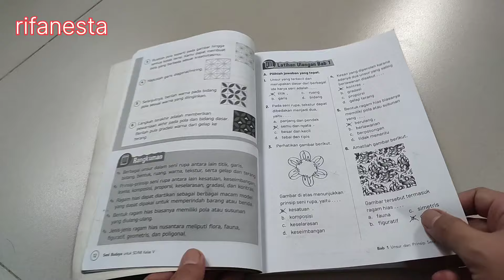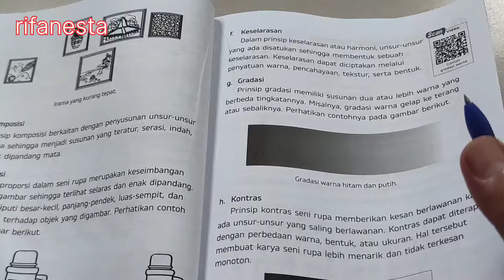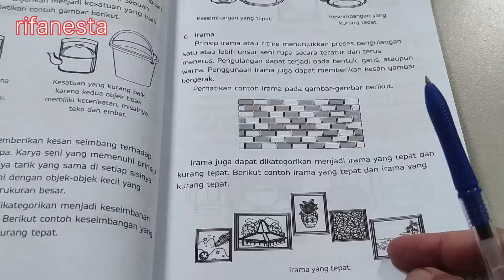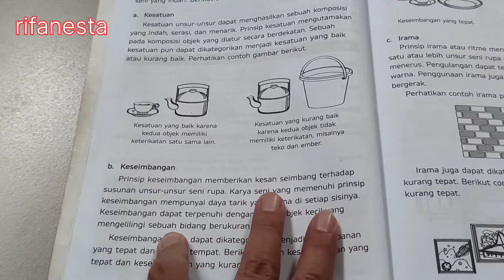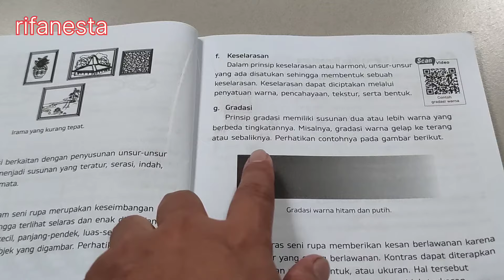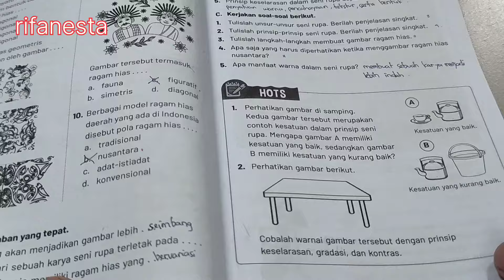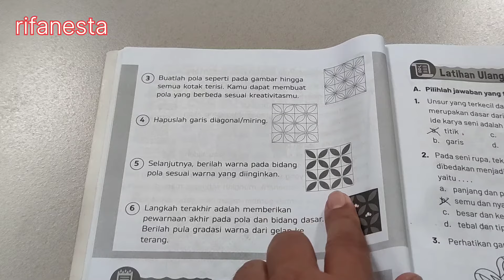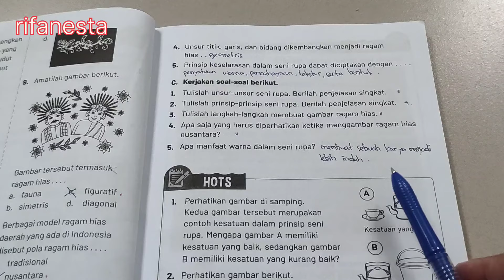seni budaya kelas 5 halaman 15 latihan ulangan bab 1C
seni budaya kelas 5 halaman 15 latihan ulangan bab 1C. selengkapnya di playlist seni budaya kelas 5 @rifanesta